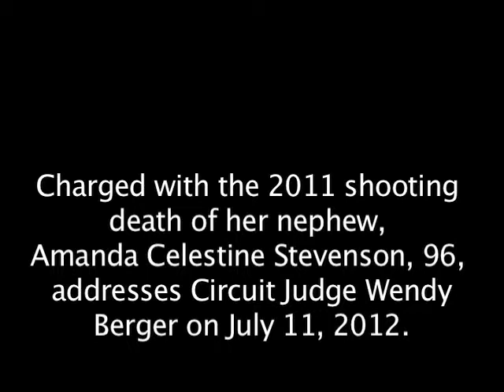Amanda Stevenson in court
Amanda Celestine Stevenson, 96, appears in Circuit Judge Wendy Berger's courtroom for a competency hearing on Wednesday afternoon, July 11, 2012. Stevenson is charged with second degree murder in the 2011 shooting death of Johnny Rice, her nephew.